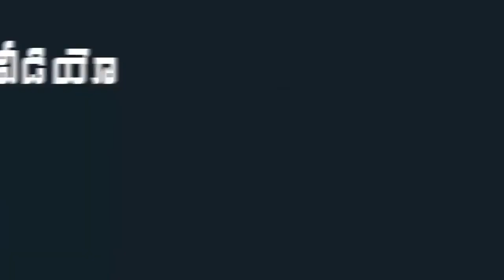Jr NTR Celebrating Ram Charan Birthday Grandly | Indiontvnews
Jr NTR Celebrating Ram Charan Birthday Grandly . Ram Charan Birthday.